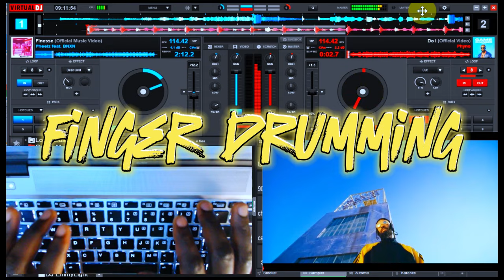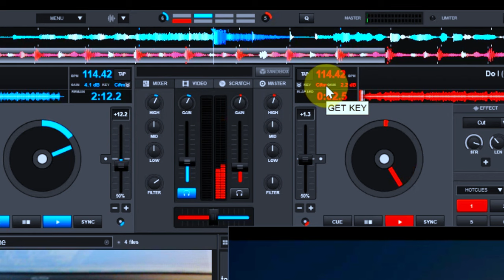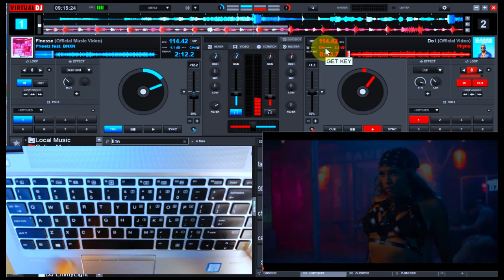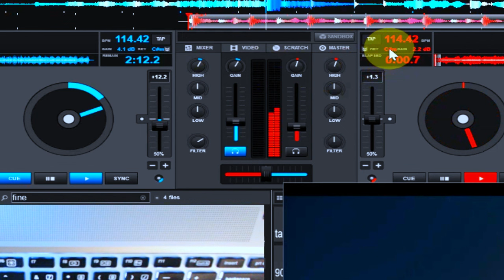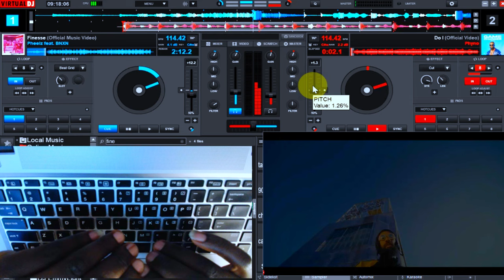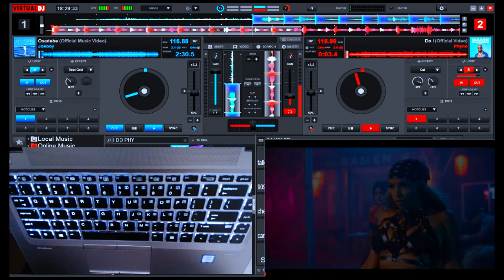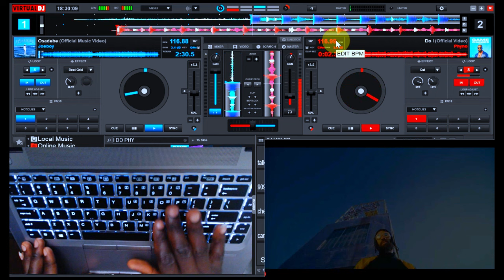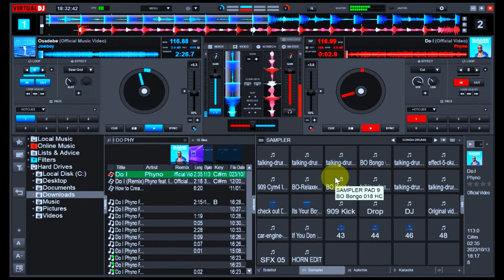Causes Of "Beat Matching" Errors To Avoid By Every Dj | Best mixing transition techniques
In This video, you learn why your beatmatching are working is not working perfectly.
You learn some of the causes  ranging from:
1. Cueing Point Setting Errors.
2. Beat Counting Errors.
3. Syncing errors
4. How to identify  Harmonic Key Errors.

For Your Dj Support Services, Dj Jingles, Dj Logo, Name Drop, Sound Effects, Virtual Dj Keyboad Mapping, Afrobeats Conga Drumkit, etc